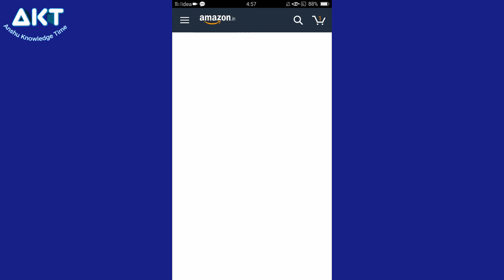Amazon wheel of fortune quiz answer today 26 July 2020, win Lenovo legion laptop, 5000, amazon quiz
Amazon jungle
How to win smartphone on Amazon
how to win DSLR on Amazon
how to buy smartphone in discount on Amazon
Amazon quiz jitne Ka Tarika
Amazon quiz jitne ka trick
How to play Amazon quiz
How to get answer in Amazon quiz
Today's quiz answer
Today's Amazon quiz answer
How to buy DSLR in discount on Amazon
How to buy guitar in discount on Amazon how to buy piano in discount on Amazon how to buy keyboard in discount on Amazon how to buy cycle in discount on Amazon how to buy headphone in discount on Amazon
how to buy headphone in discount on Amazon
Amazon quiz winner unboxing ,Amazon quiz winner unboxing, Amazon quiz winner prove Hindi ,Amazon Quiz Answers